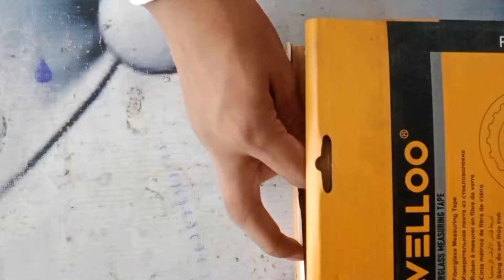WELLOO 20m # fiber glass TAPE# tiger Tape subscribe to channel # Shahid Topa official